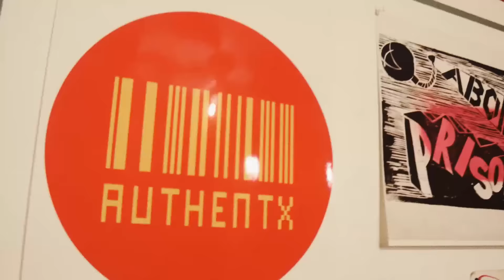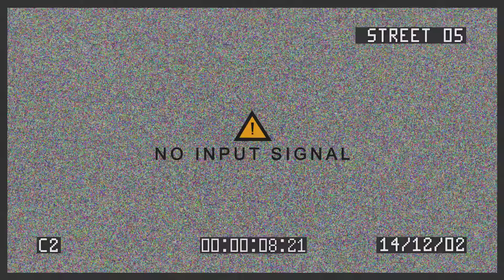Mindz of a Different Kind (MDK)- Astrophyziks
Mindz of a Different Kind (MDK) x Astrophyzics

Filmed and Edited by- DVZN Media
Produced by-Gensu Dean

Special Thanks to FrederickDouglas21/7 for the knowlege